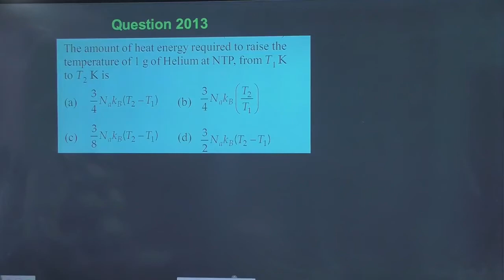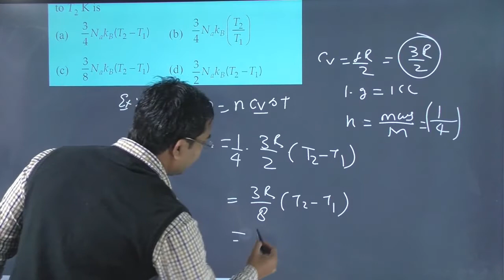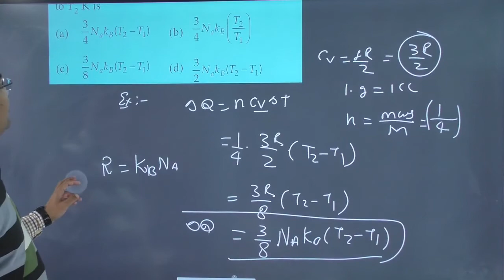The amount of heat energy required to raise the temperature of 1 g of Helium at NTP from T1 K to T2